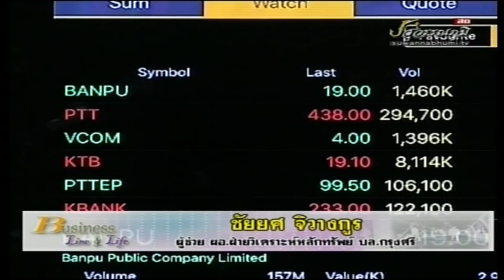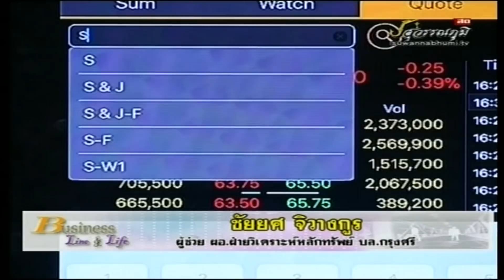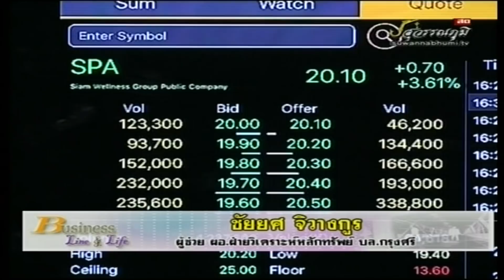ชัยยศ จิวางกูร 21-12-60 On Business Line & Life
ผู้ช่วย ผู้อำนวยการฝ่ายวิเคราะห์หลักทรัพย์ บล.กรุงศรี